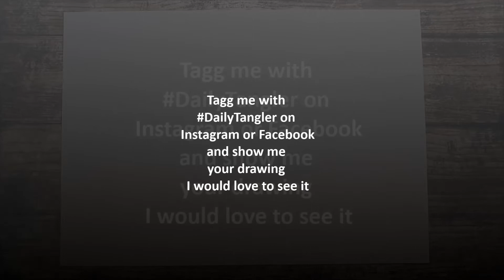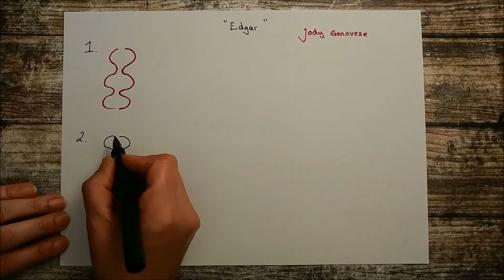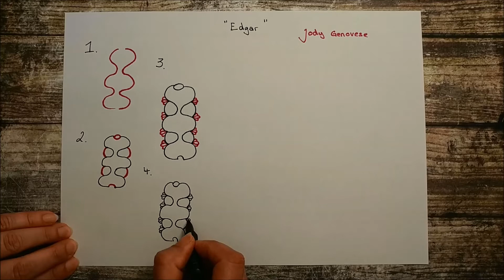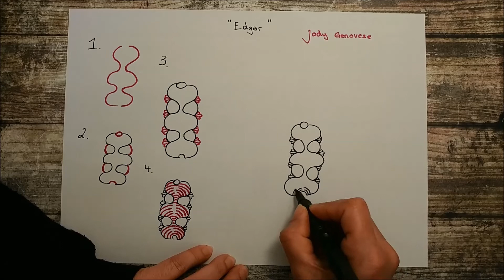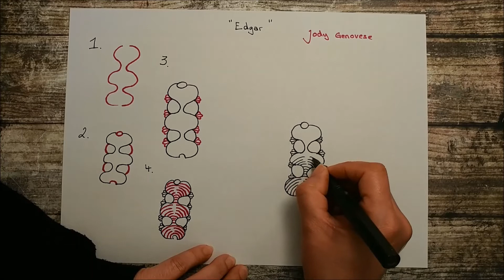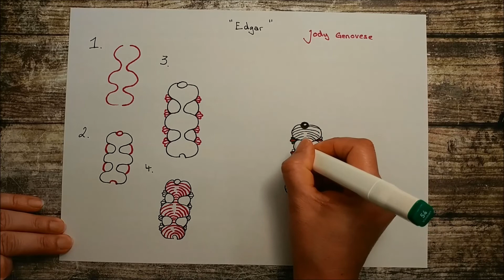Daily Tangle - Pattern - Edgar |How to draw...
Daily Tangle Pattern - Edgar

Heute Lerne ich das Muster  "Edgar"
( Inspiriert von Jody Genovese )

or

Gefilmt mit :
LG Q8

Gemalt mit / my Art supplies:

❤❤❤❤  Vielen Dank  ❤❤❤❤❤